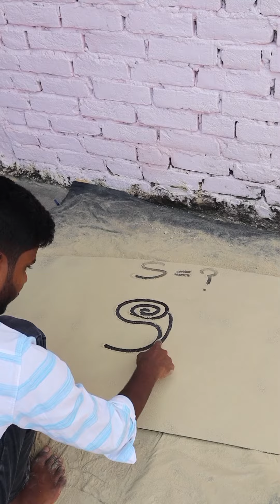MOM = Rose Drawing For Beginners